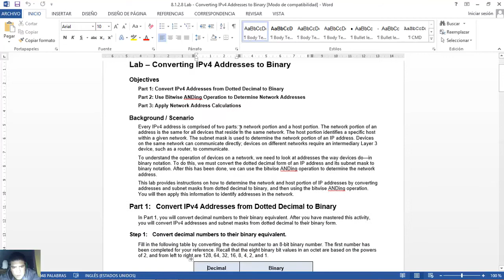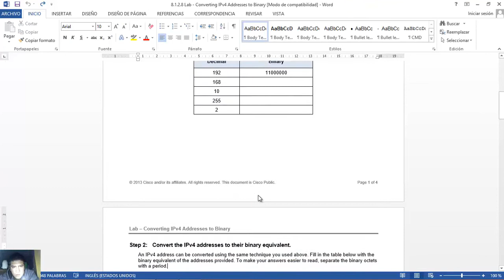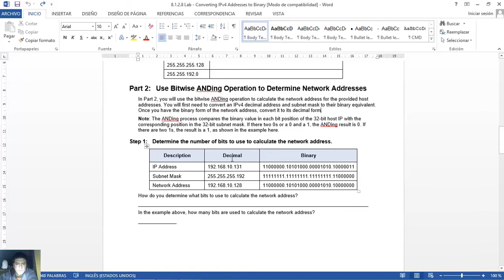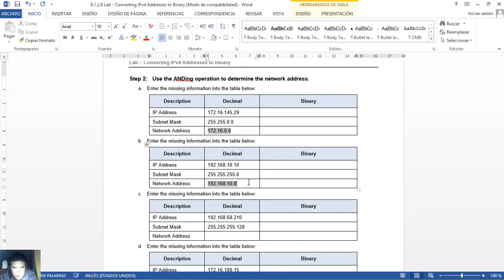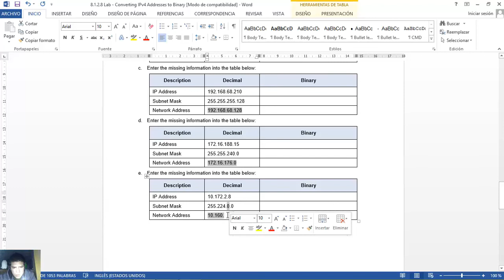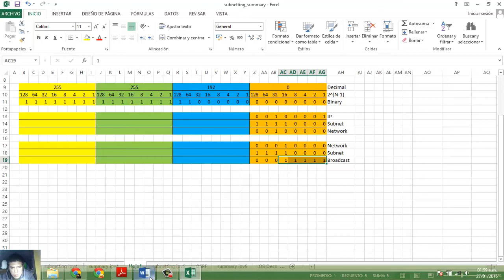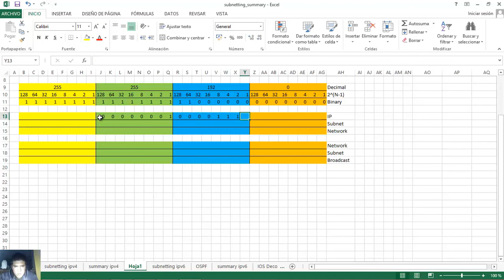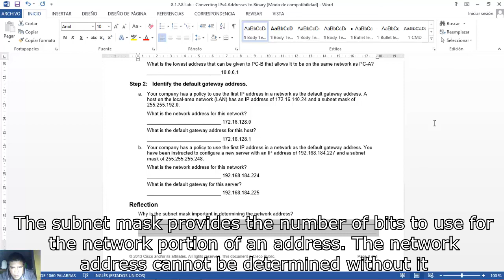7.1.2.9 - 8.1.2.8 Lab - Converting IPv4 Addresses to Binary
CCNA Routing and Switching - Introduction to Networks 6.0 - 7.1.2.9 Lab - Converting IPv4 Addresses to Binary
CCNA Routing and Switching - Introduction Networks 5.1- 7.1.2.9 Lab - Converting IPv4 Addresses to Binary
CCNA Routing and Switching - Introduction Networks - 8.1.2.8 Lab - Converting IPv4 Addresses to Binary